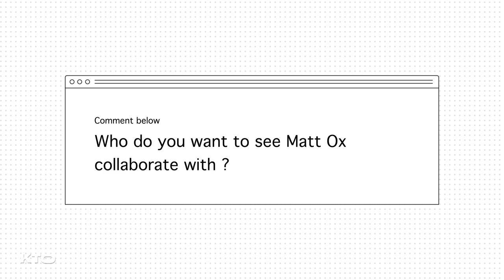Matt Ox Says Don't Idolize Rappers, Talks DM'ing Billie Eilish, XXXTentacion (Interview)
Watch the end of the vid for info on our new clothing drop!

Wanna be a part of the KTO community? We’re going to do cool things like I can jump on a call with some of you, we can play games like Among Us, review music, etc. Join ASAP and be sure to leave a like and comment on this video!

In this 1on1 interview, Arshan goes to Matt Ox's crib in LA to sit down and chat. Matt talks about changing from the little kid who made Overwhelming to a 16 year old juggling school and being a rockstar. Matt's most recent songs include Pumped Up, Distorted, Pick a Strain with Ka$hdami & Tyfontaine, etc. He also talks about making $$$ with XXTentacion, while idolizing people like Lil Uzi Vert (also from philly), and Playboi Carti. He said he realized that fans shouldn't idolize rappers online, and the only person that stayed true to his word was XXXTentacion. We spoke about how blowing up at 12 years old might have had a negative impact on his childhood and being able to make real friends. Matt also explains why he switched up his entire style and started making more aggressive sounding music with a punk vibe. He gives his thoughts on Playboi Carti's attempt at a punk album, Whole Lotta Red, saying King Vamp is his favourite song. Matt also talks about his favourite new generation rappers such as Lancey Foux, SSGKobe, etc. Watch the full interview, and feel free to check the timestamps to skip to your favourite part.

TIMESTAMPS!
0:00 - X made him love doing interviews
2:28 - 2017 SoundCloud wave + how he learned to not idolize rappers he was meeting every day
4:08 - What does he think of "Overwhelming" now?
5:45 - Arshan compares Justin Bieber's life to Matt Ox
7:45 - Matt is still in school to get his GED + likes watching Russ
9:18 - Switching up his entire style to more punk
11:27 - Thoughts on Whole Lotta Red?
12:18 - Friendship with Lancey Foux
14:00 - New generation rappers he likes
15:23 - He wants to collab with old rappers (Madlib, Griselda)
17:00 - KTO Merch info...

Tags (ignore)
interview interview xxx xxxtentacion xxtentacion ski mask the slump god ski mask the slump god carti carti lucki lucki lucki sofaygo sofaygo sofaygo ssgkobe ssgkobe lancey foux lancey foux ken carson ken carson ken carson overwhelming overwhelming official video official video whole lotta red filthy filthy filthy wod wod wod working on dying working on dying working on dying oogie mane oogie mane oogie mane he killed it he killed it arshan arshan kto kto 1on1 on1 Billie Eilish Billie Eilish